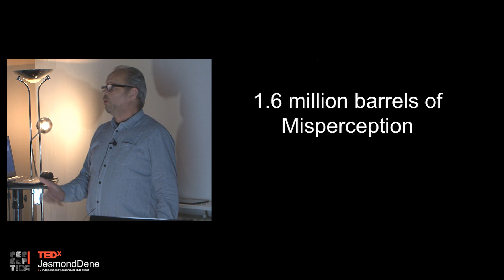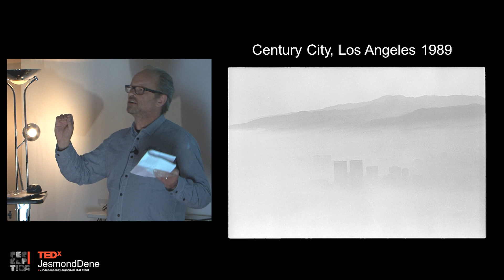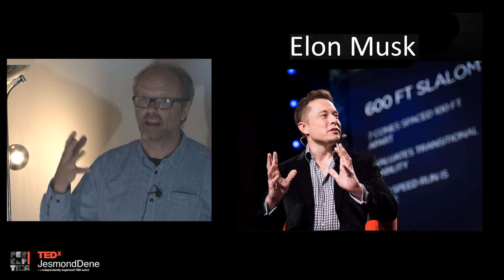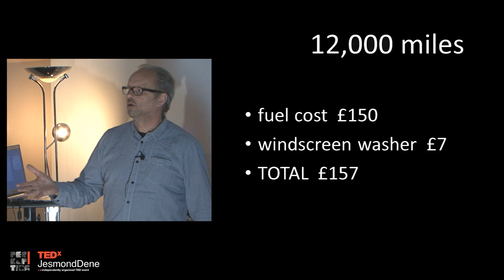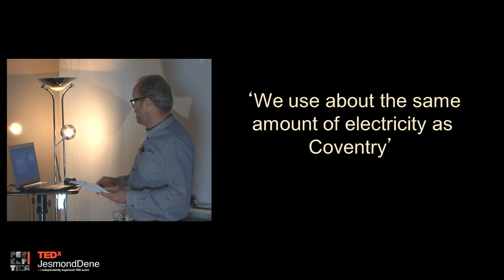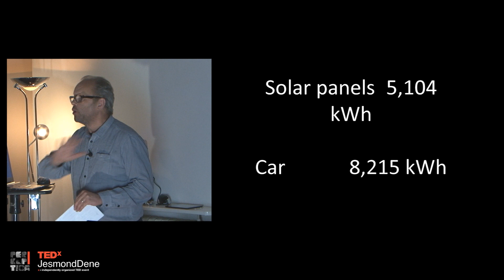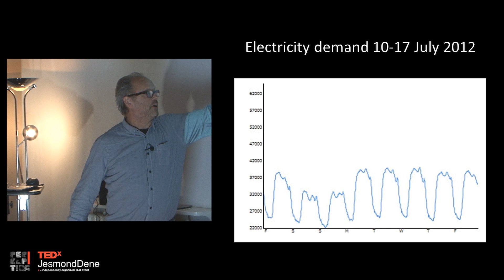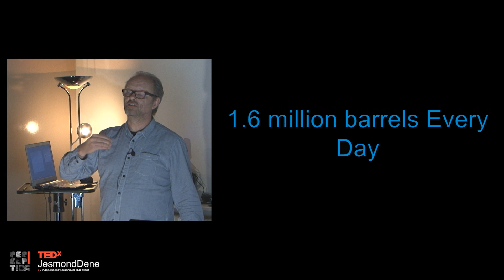1.6 million barrels of misconception: Robert LLewellyn at TEDxJesmondDene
The Talk: 1.6 million barrels of Misconception
The Person: Robert is an occasional actor (Red Dwarf), TV presenter (Scrapheap challenge, How do they Do it, Hollywood Science, Top Trumps etc.). He has published 12 books, runs three video podcasts and tweets too much. Robert lives in Gloucestershire and is married to writer Judy Pascoe. They have 2 children, 2 dogs and between 3 and 5 chickens.

Through his involvement with science and engineering on television Robert has been exposed to many cutting edge innovations in the transportation sector. He is fascinated by the development of the electric vehicle and the challenges such disruptive technology has on the status quo.
In 2001, he had a ride in a very fast electric car in California and this experience clearly had a profound impact. In the last 3 years he has driven 38,000 miles in electric cars and so far hasn't run out on to the side of the road and burst into tears...